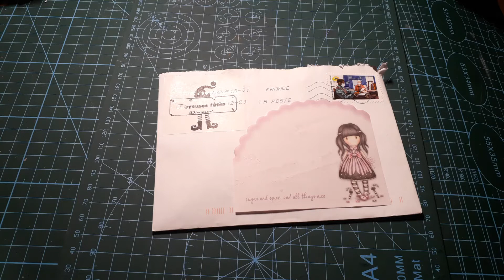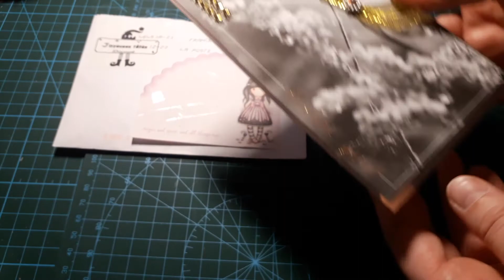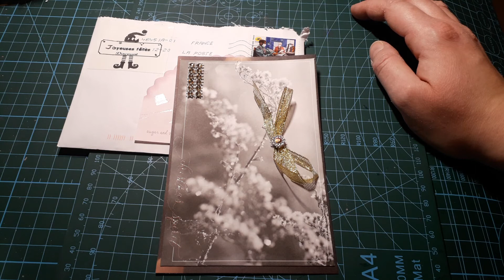Première vidéo de l'année pour vous souhaiter mes meilleurs vœux avec un courrier surprise...